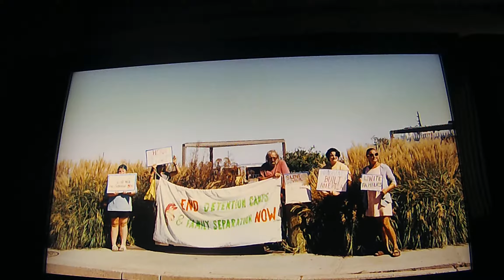music d'ambience mode pitch G.C. ehx & photo aléatoire